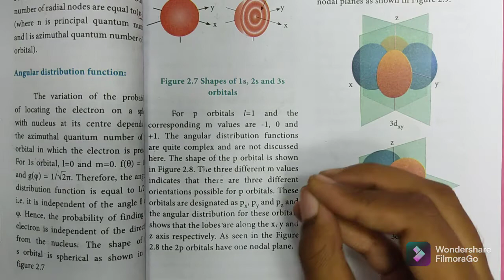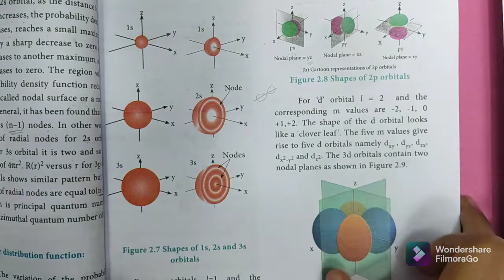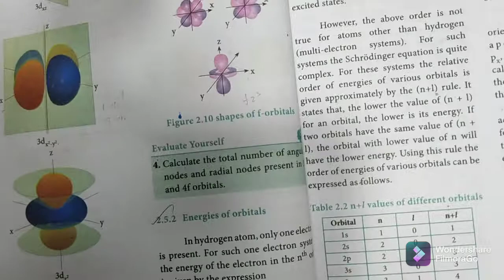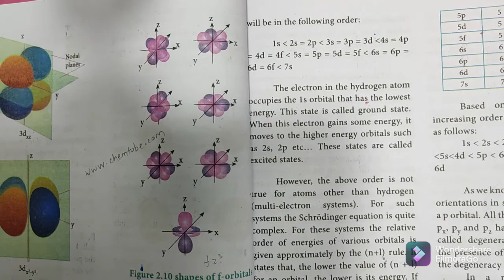Shapes of atomic orbitals ( p,d,f ) | Quantum mechanical model of atom | Class 11 Chemistry | Tamil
Shapes of atomic orbitals ( p,d,f ) | Quantum mechanical model of atom | Class 11 Chemistry | In tamil